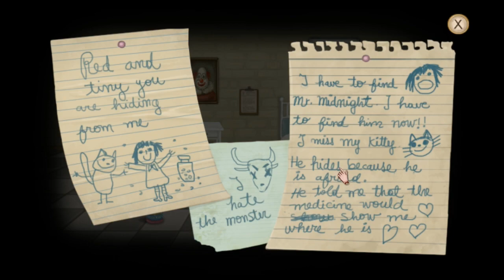IA-ŢI PASTILELE | Fran Bow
Sper că ți-a plăcut videoclipul , nu uita să lași un like !

►Skype : pepper.andrei

►Steam : Pepperica